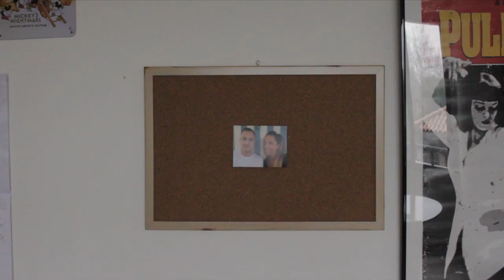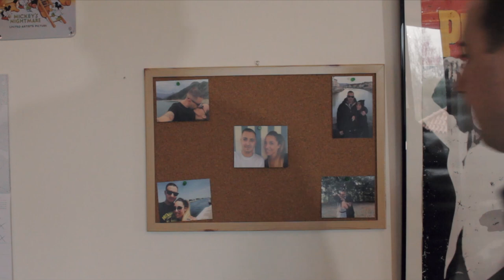R I F I O R I R E - Cortometraggio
Rifiorire è una storia originale scritta, diretta e montata da Davide Mongiusti.

Attori:
Manuel Mongiusti
Giulia Battistini

R I F I O R I R E è un cortometraggio senza scopi di lucro. Tutti i marchi sono di proprietà dei rispettivi titolari.